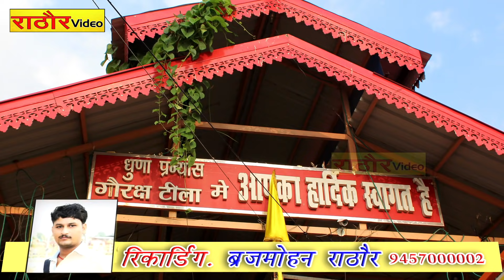गोरख गुरु तोए सुमरें | Manjesh Shastri | जाहरवीर बाबा | Gorakh Guru Toye Sumren | मंजेश शास्त्री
इस चैनल पर आपको सभी प्रकार की प्रोग्राम जैसे ब्रजेश शास्त्री, आधार चैतन्य,मंजेश शास्त्री, प्रवेश शास्त्री चन्दन दीवाना के हास्य प्रोग्राम ,भजन एवं ग़ज़ल व अन्य शास्त्री के प्रोग्राम का आनंद ले सकते हैं.

This Channel “Rathore Video” Is The Station Of Dehati, Hindi, Devotional & Folk Songs.,Katha, Dehati Kisse, Comedy & Many More Entertaining Videos.